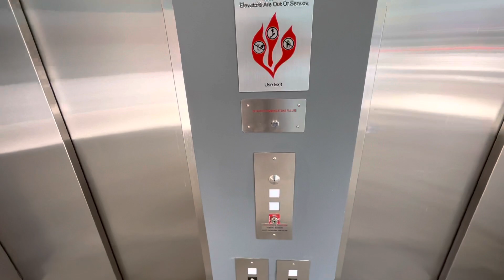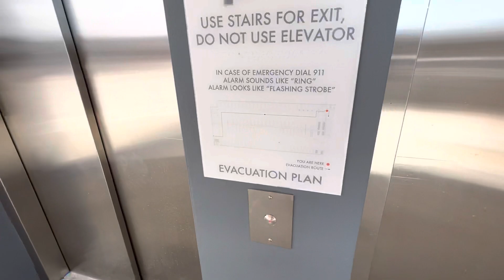Brand New 200 FPM Schindler 3300 XL Traction Elevators Boca Raton Brightline Station Boca Raton FL